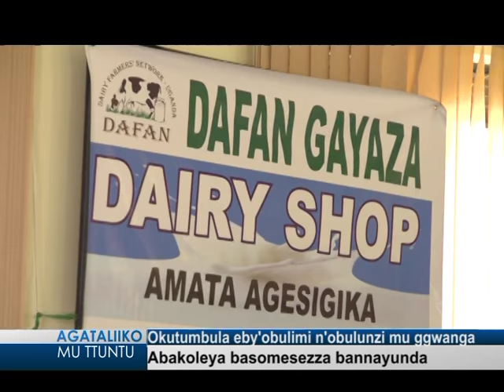Okutumbula eby'obulimi n'obulunzi mu ggwanga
Abakoleya basomesezza bannayuganda.